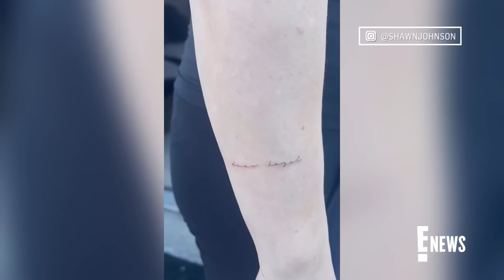Shawn Johnson Gets Tattoos of All 3 Kids Names: See the Adorable Tribute! | E! News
The retired Olympian reveals 5 new tattoos in honor of her family, including her 3 kids, and one as a tribute for her husband, Andrew East. The couple welcomed their third child, son Bear, in December.